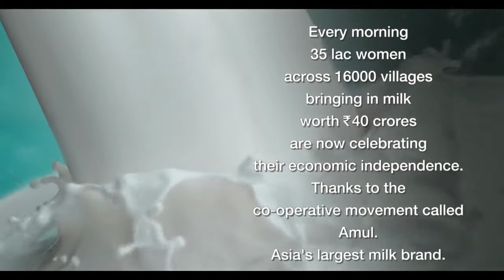Amul Manthan New TVC